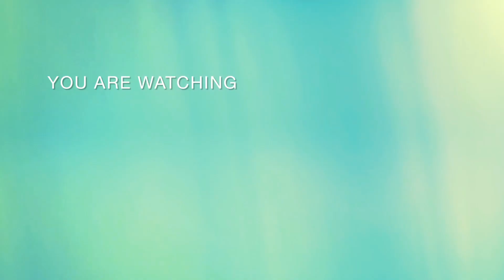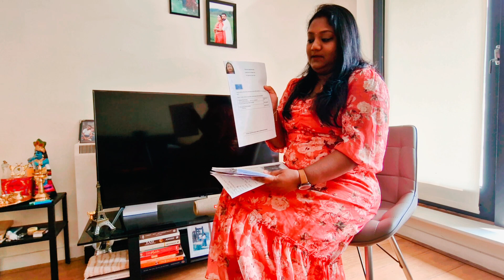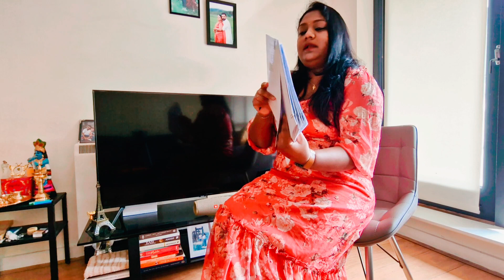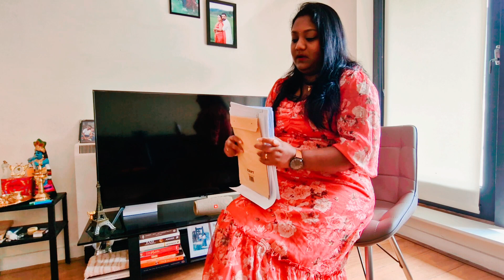Schengan വിസ അപ്ലൈ ചെയുന്നതെങ്ങനെ. വിസ റിജക്റ്റ് ആകാതെ എങ്ങനെ അപ്ലൈ ചെയ്യാം??!!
Schengan വിസ എളുപ്പത്തിൽ എങ്ങനെ ലഭിക്കാം??
ഏതൊക്കെയാണ്‌ schengan രാജ്യങ്ങൾ?